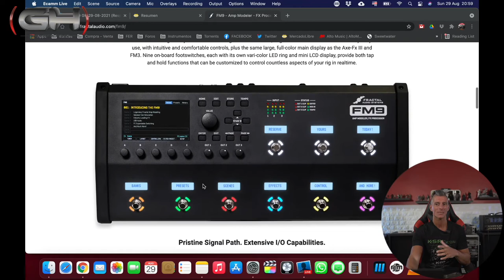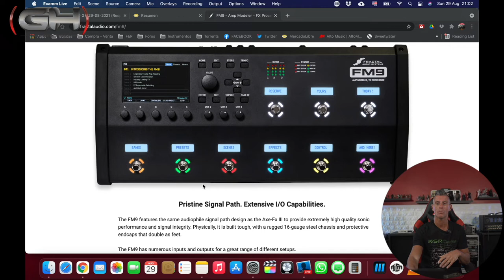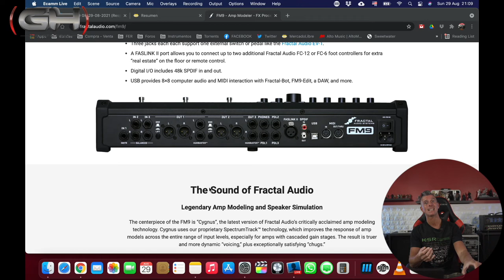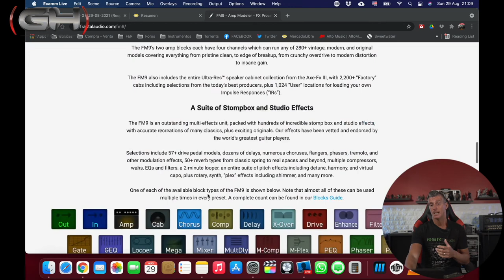Fractal Audio Systems FM9 y sus diferencias!!!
No te podés perder este video, donde te explicamos todo lo que necesitás saber sobre la nueva FM9 y aclaramos las diferencias con la FM3 y el Axe FX III MK2.